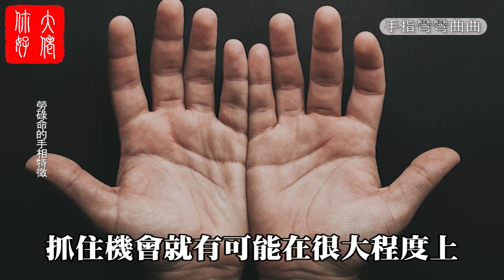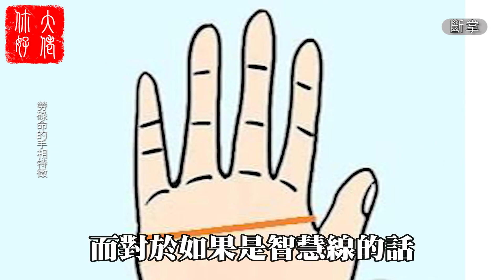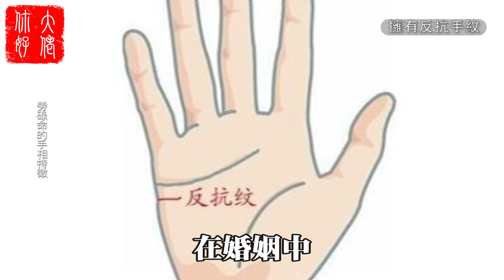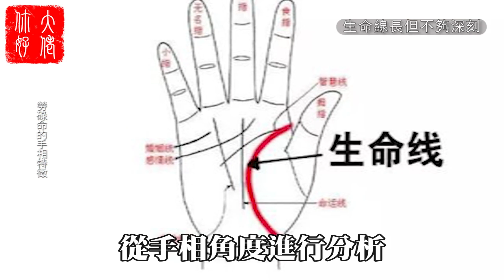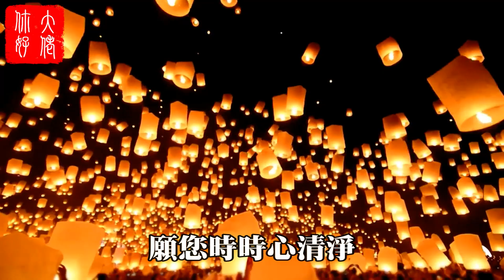16種“勞碌手”，掙錢少，漏財多，勞碌一生不得志！希望你沒有！大佬你好啊